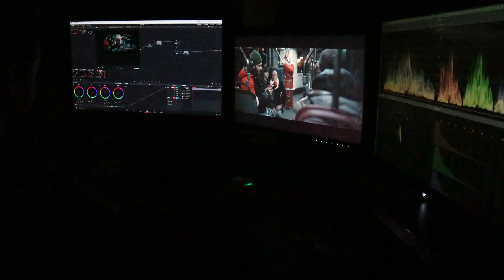HORIZON video agency - Backstage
Scopri il "nostro dietro le quite"!

HORIZON è una casa di produzione cinematografica e una video agency di Forlì che da oltre 15 anni opera nel settore della pubblicità e della comunicazione industriale.
HORIZON realizza video produzioni, pubblicità video per aziende e imprese, a livello nazionale e regionale in Emilia-Romagna, aiutando le imprese a valorizzare il proprio brand e la propria immagine nel mercato competitivo internazionale.
Grazie alla produzione video, la comunicazione aziendale può raggiungere davvero ogni angolo della rete.